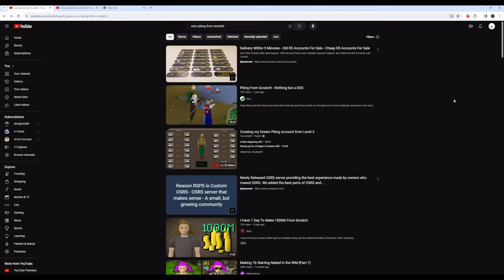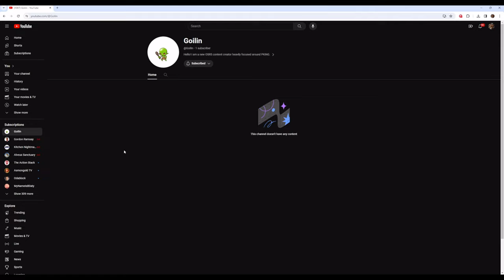TRYING OSRS YOUTUBERS PK MONEY MAKING METHODS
I've gone and seen if a normal osrs player can get some of the same results as all of the big content creators.

Shoutout to all of the content creators for this idea - Give them a follow!